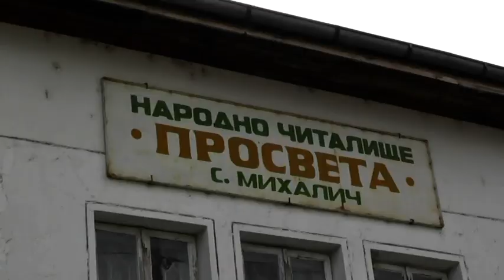gelin alishi na aydjan ve sali 2019 4 .cast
gelin alishi na aydjan ve sali 2019